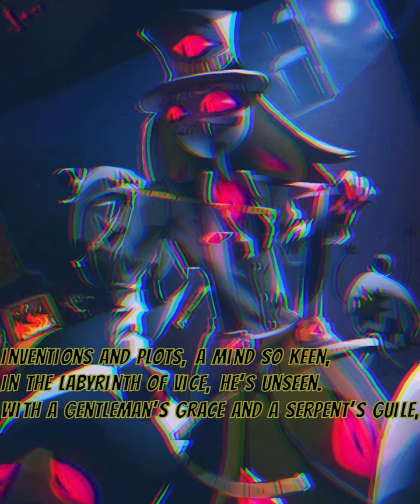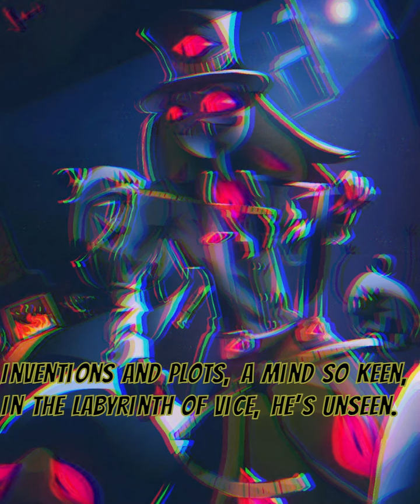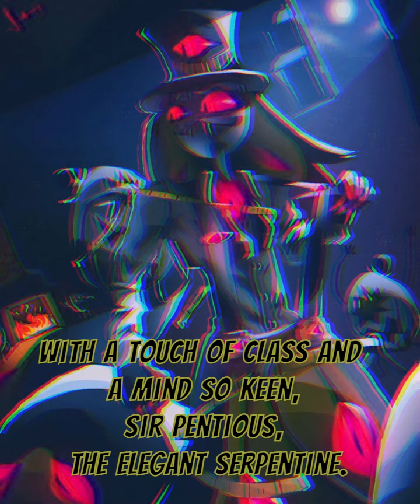Hazbin Hotel Song: "Elegant Serpentine"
So, The Plan is. To release a song for each character, we will be doing the three V's songs next. One for each V.  - Hopefully you lot stick around. This one is inspired in the style of well.. Pentious's Personal/character. As well as a mix of inspire of @TwilikeWonder  's old music, and style. I'd give them a look by the way they are pretty damn good. --- Without futher ado. Like, sub whatever YT'ers say now adays, Lets get it forward.